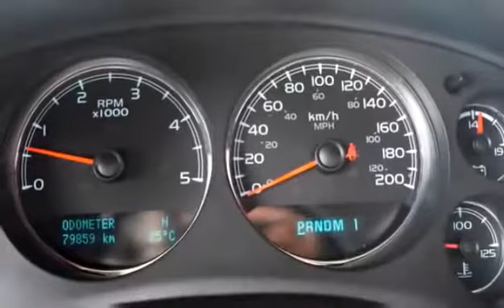Used 2012 Chevrolet Silverado 2500HD LTZ for sale in Kelowna, BC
Used 2012 Chevrolet Silverado 2500HD LTZ for sale from Bannister Kelowna in Kelowna, BC.